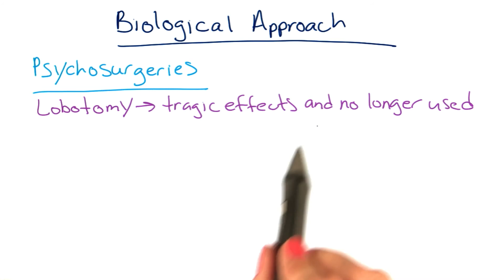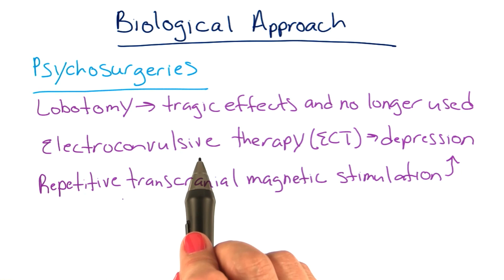Summary of biological approach - Intro to Psychology